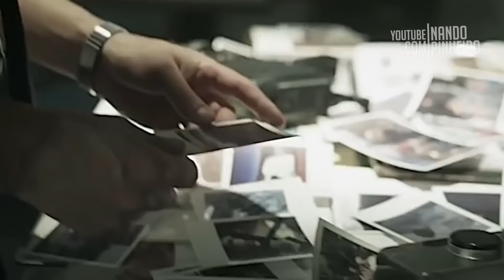O CAMINHO PARA MORTE OU O CAMINHO PARA VIDA